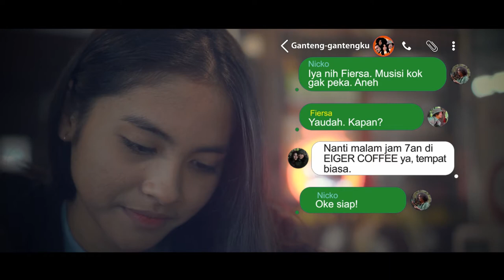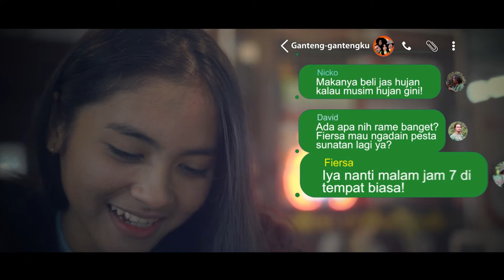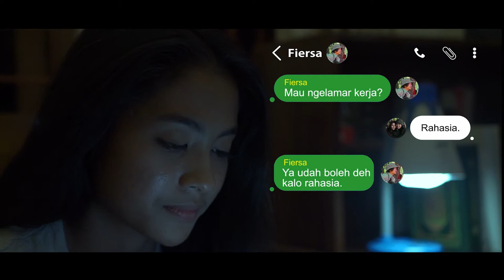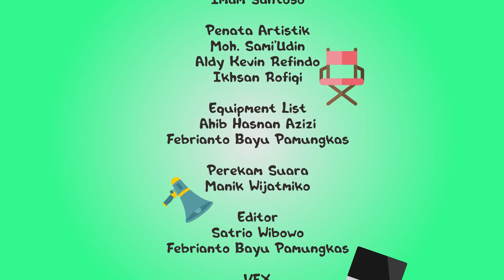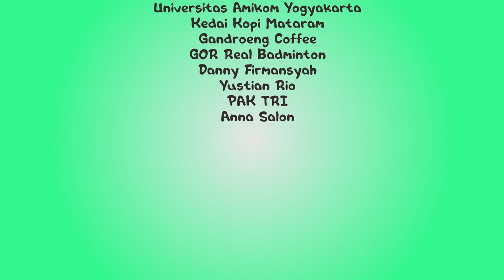REMAKE | WEB SERIES "JEJAK RASA" | remake by Raberes Pictures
Remake Web Series "JEJAK RASA" by Raberes Pictures
film ini merupakan web series yang dimiliki oleh EIGER, Raberes Pictures Meremake web series ini karena film ini asik, seru, dan juga bagus. remake ini juga sebagai tugas mata kuliah. dengan ini kami persembahkan kepada pemirsa Remake Web Series "JEJAK RASA". segala kekurangan ataupun yang lainya harap maklum. dan selamat menonton.

Kami mengharapkan Saran, Kritik, maupun Apresiasi yang membangun dari pemirsa untuk kami jadikan bahan pertimbangan dan kemajuan Tim ini

FAJAR AKHMAD WARINTRIOKTAMA

KAMERAMEN
SATRIO WIBOWO
MANIK WIJATMIKO

WARDROBE
M. REZA AFRIZAL

PENATA ARTISTIK
MOH. SAMI'UDIN
IKHSAN ROFIQI

PEREKAM SUARA
MANIK WIJATMIKO

EDITOR
SATRIO WIBOWO
FEBRIANTO BAYU PAMUNGKAS

VFX
FEBRIANTO BAYU PAMUNGKAS